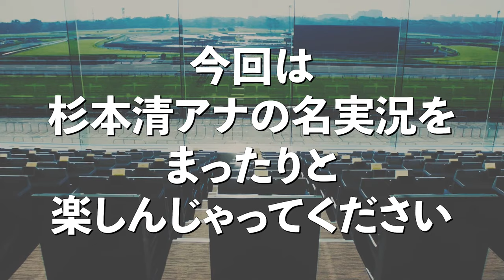杉本清、名実況レース集～Part１～「杉本清な時間」 @Go Keiba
今回は杉本清アナの競馬の名実況を集めた動画第一弾です。
第二弾も是非ご覧ください。